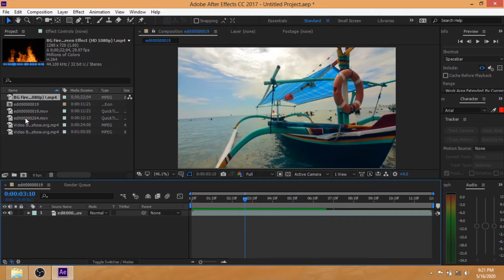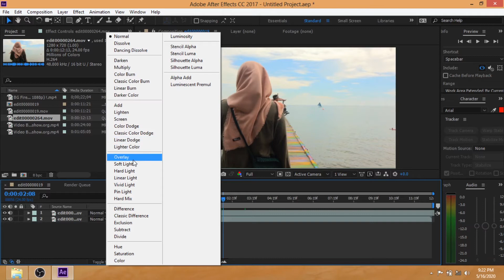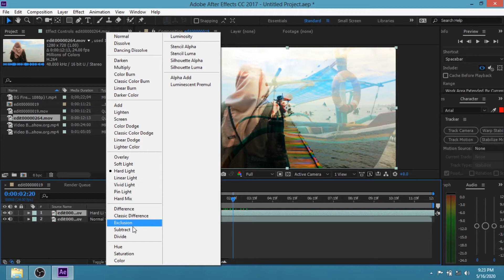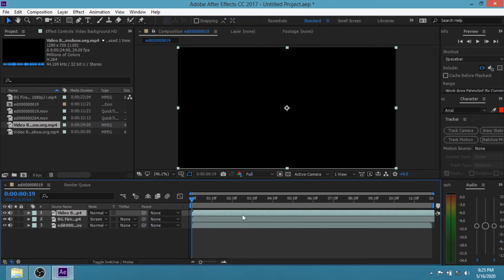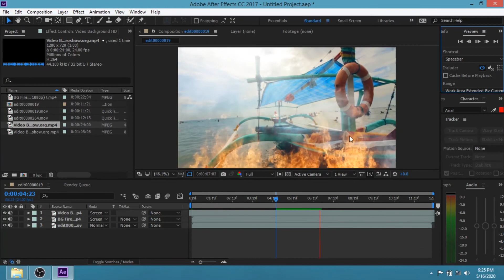After Effect Part 13 | Blending Mode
Tutorial belajar Desain Grafis Adobe After Effects untuk pemula.

Pada tutorial part 13 ini, membahas tentang penggunaan Blending Mode yang berfungsi untuk menghapus background atau menumpuk beberapa layer agar layer yang berada di bawahnya tetap kelihatan.

Channel ini berbagi tutorial step by step berbahasa Indonesia dan untuk pemula, seputar belajar:

Semoga bermanfaat!